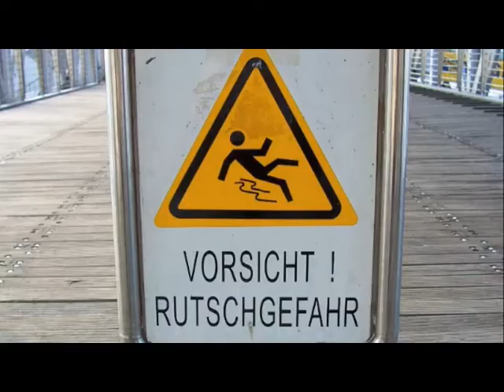ignore information the movie.dv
+++ In week commencing 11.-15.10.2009 students from the idea... Institute of Burg Giebichenstein University of Art and Design Halle (Saale) + Gerrit Rietveld Academie Amsterdam met in the Museum für Kunst und Gewerbe in Hamburg to get to know Hamburg and to reflect the impressions in the form of short film clips + base for the 12 one-minute-movies were briefings, consisting of a clause, which describe the film title at the same time +++ water for green + the texture of brickwork + where the death is living + the colour of entertainment + the fairy-tale of office space + the incoherence of mobility + presence of the past + ignore information + the other hospitality + the value of architecture + market places + social behaviour between old and young + swimming in the city + the place where culture is at home + high and mighty +++ screenwriters, producers, actors and cutters were +++ Andrea Rädisch + Akira Negishi + Oliver Reinecke + Bin Xu + Corinna Wolf + Vanessa van Tiggelhoven + Theresia Hanke + Chris Bakker + Luise Wegehaupt + Ivo Clason + David Oehme + Claire van der Boog + Florian Rieser + Natalia Zlobina + Anna Scheermann + Nadin Bastian + Isabelle Klinke + Elise Oussoren + Johanna Ziemann + Caspar Kienjet + Karin Weber + Li Wang + Anika Günther + David Benz + Inge Verhaegh + Ina Zönnichen +++ assistant directors were Prof. Henri Snel + Prof. Axel Müller-Schöll + Julia Taubert +++